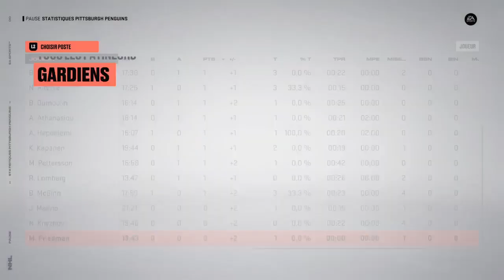NYR vs PIT